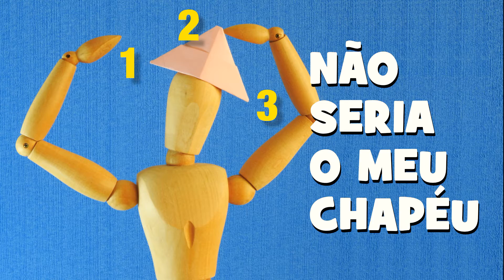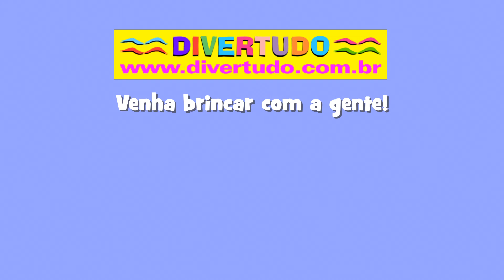O meu chapéu tem 3 pontas - Cantiga infantil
“O meu chapéu tem 3 pontas, tem 3 pontas o meu chapéu. Se não tivesse 3 pontas, não seria o meu chapéu.” Esta é a letra desta cantiga infantil que é também uma brincadeira. Você vai repetindo a música, mas retirando uma palavra a cada vez (chapéu, meu, três, pontas, não). E estas palavras têm gestos que as representam. Você conhecia? Já brincou disso? Alguns dizem “o meu chapéu tem 3 bicos” e a canção também é conhecida em outros países. A melodia vem de “Carnaval em Veneza”, do compositor e violonista italiano Paganini.

Mais brincadeiras, jogos, histórias e outras coisinhas divertudas em nosso